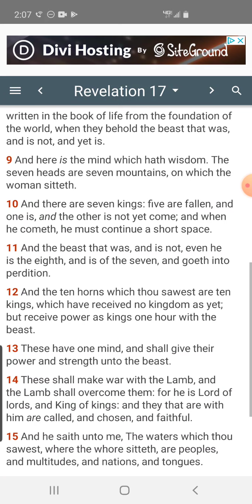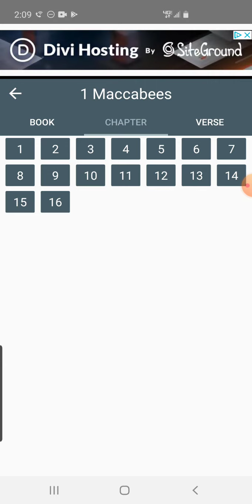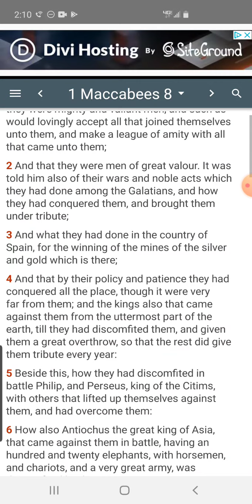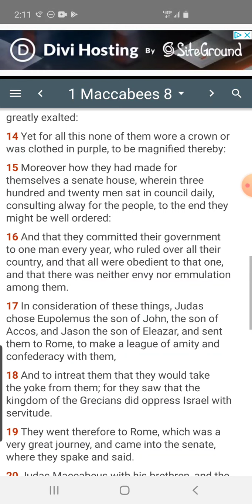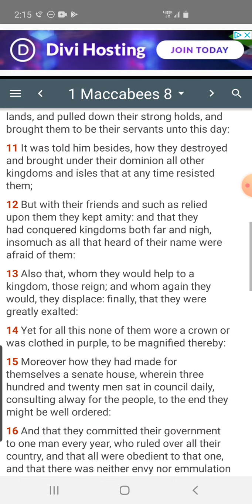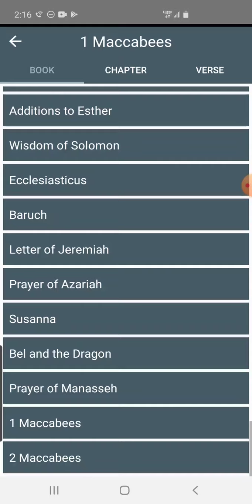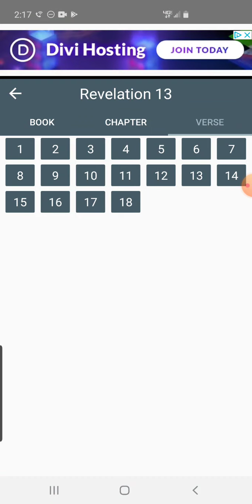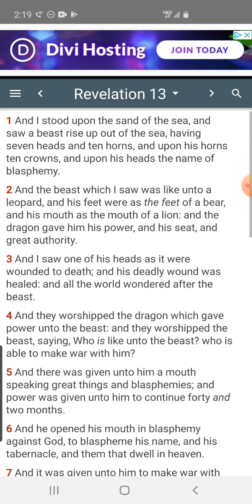Are we Rome?